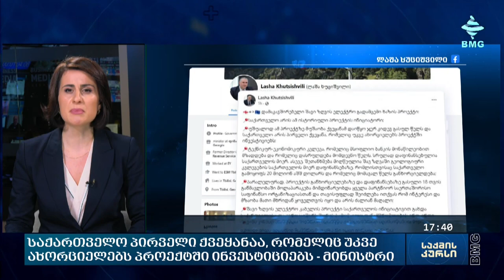საქმის კურსი - 20.12.2022 _17:40 - გადაცემა სრულად